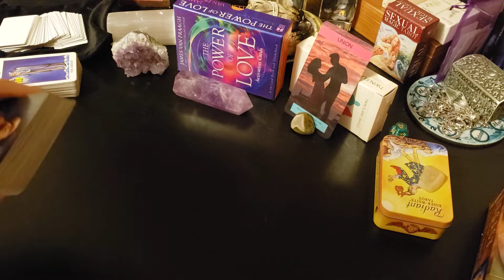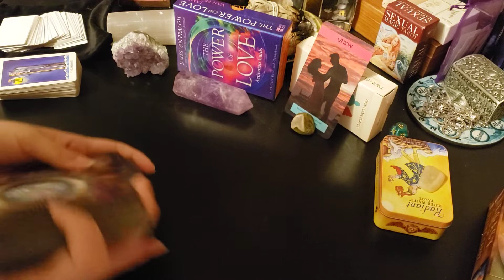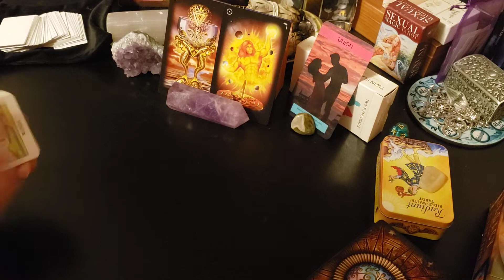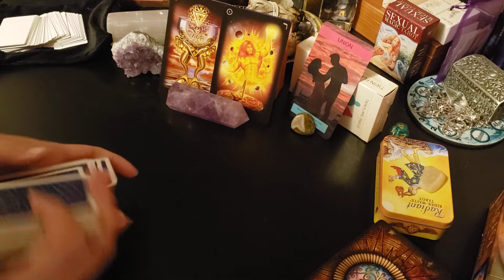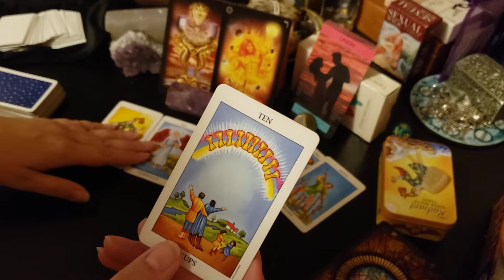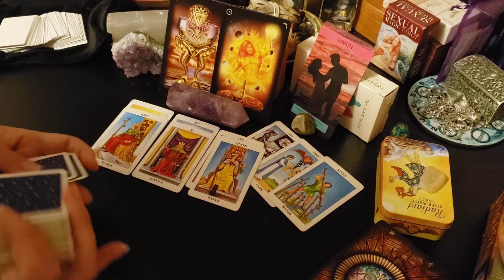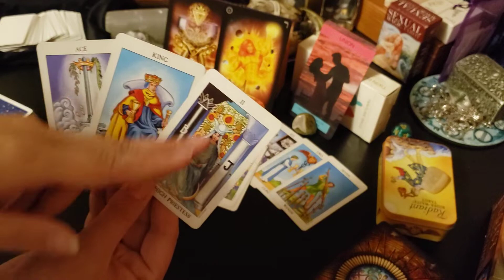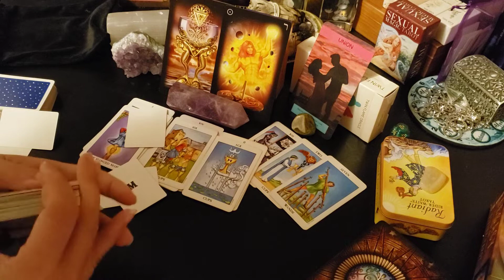Cancer - Your singles read is one of the MOST BEAUTIFUL I've ever done! WOW!! Who am I talking to??